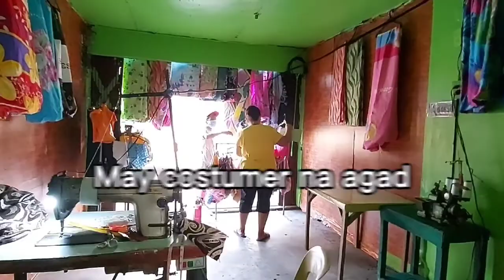MAG-MAHAL NA ARAW( BEFORE LOCKDOWN) | BISITA SA BAGONG PWESTO! | Xiang and Mitch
Bago mag lockdown kami pumunta sa pwesto ni mama!

Ito ang aming simpleng buhay sana ay magustohan nyo.

Ito ang aming simpleng buhay. We hope you enjoyed watching!vlog

We will uploading some different types of video such as;
Lifestyle vlogs (sister inlaw tandem)👭
Food and clothing hauls🍲
Garden tour
Cooking 🥗
Challenges

Please watch the previous vlogs. We hope you enjoy our simple life style vlogs.